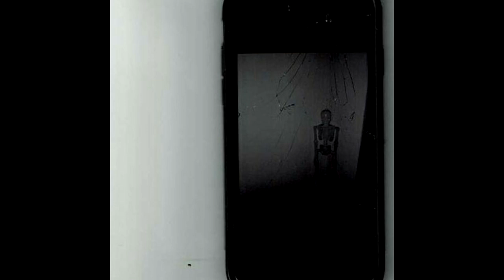DIVORCER - this smoke won't leave my lungs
support